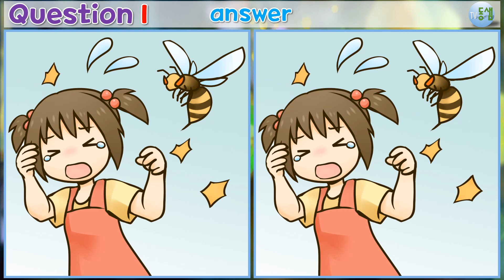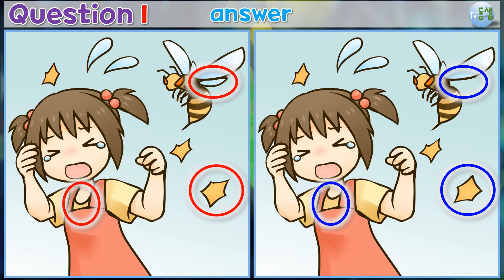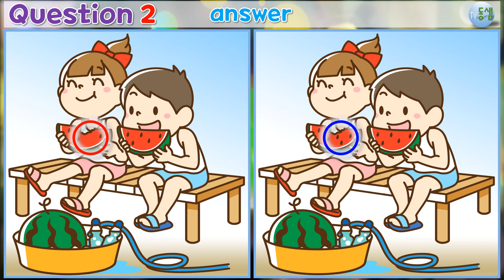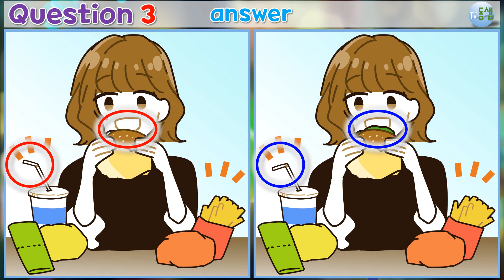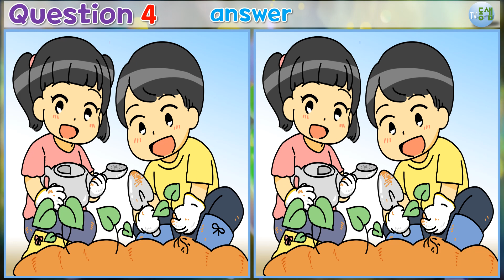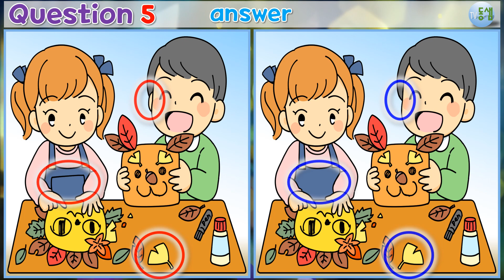관찰력 집중력 향상 ▶틀린그림찾기(다른그림찾기) No.453 (Can you spot it? find 3 differences!)